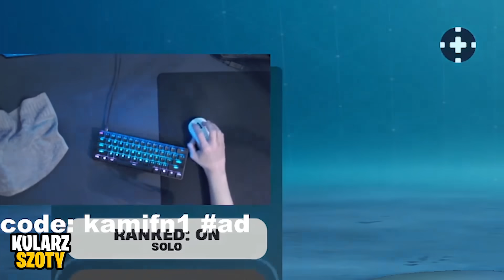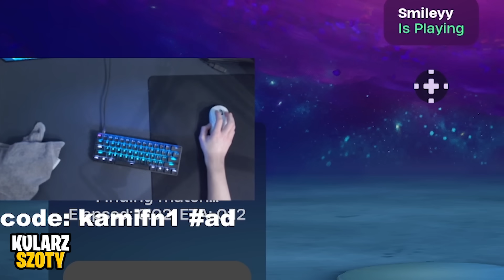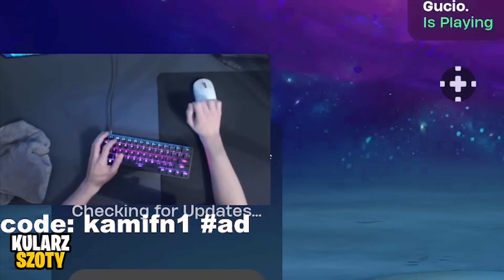NAJŚMIESZNIEJSZE FAILE STREAMERÓW w FORTNITE #9 😂🎬